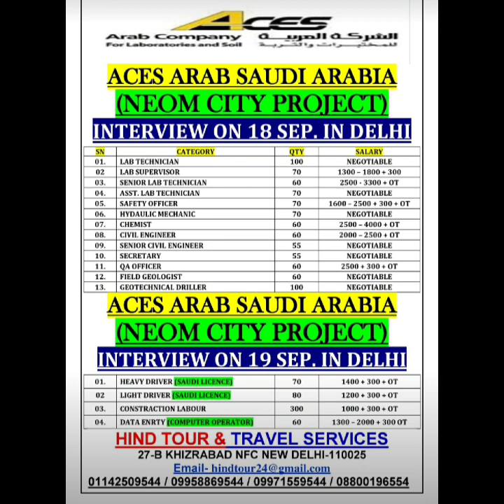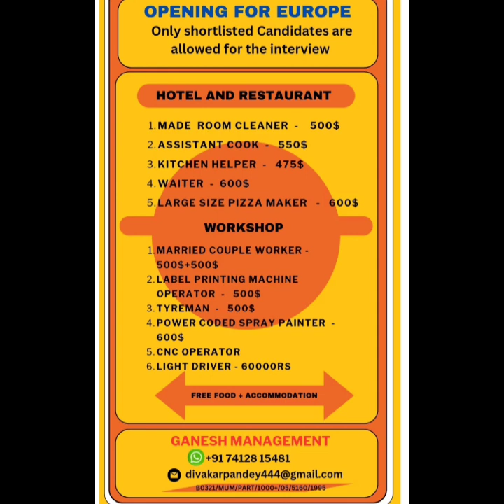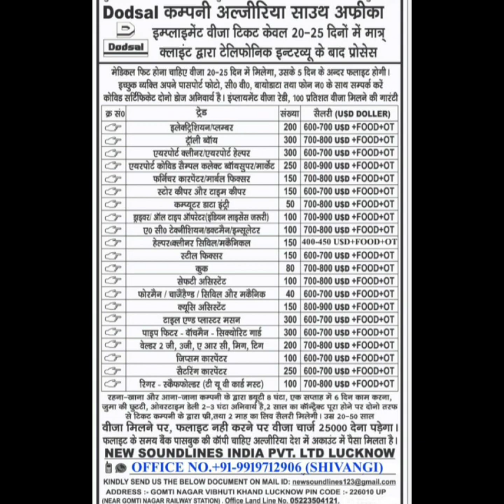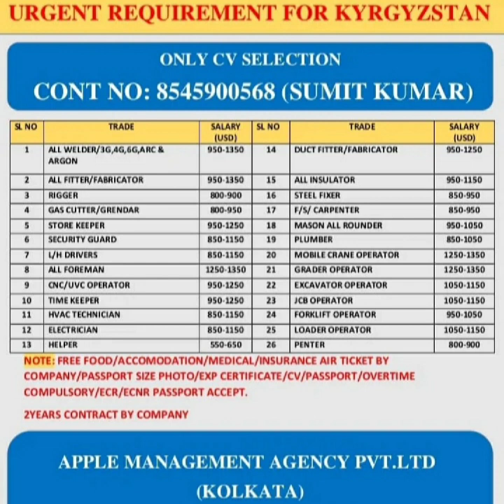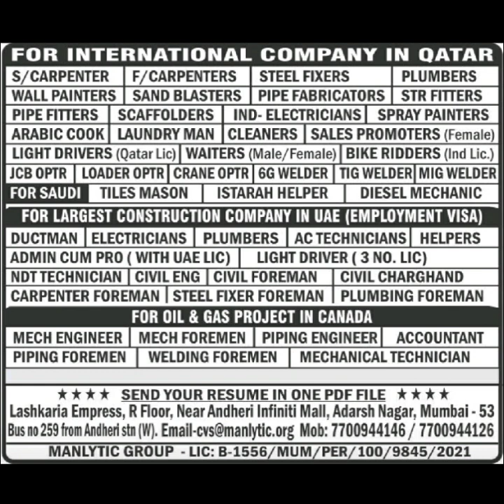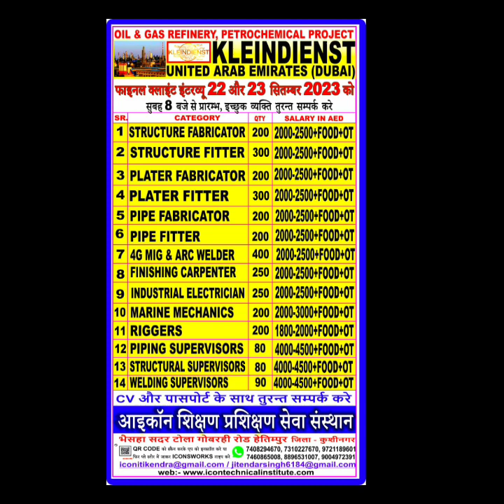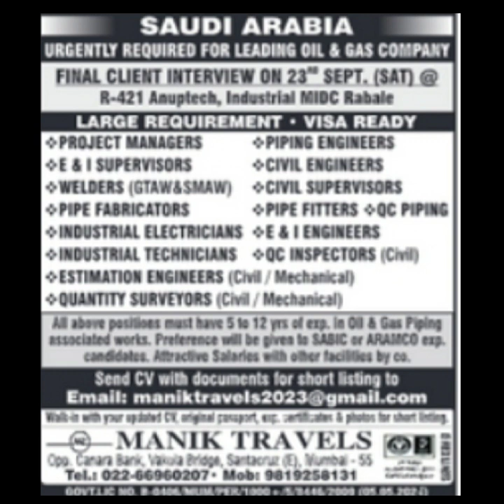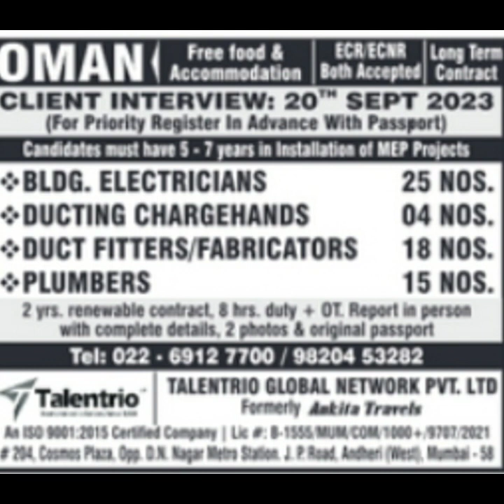dodsal company algeria south africa , job vacancy kyrgyzstan gulf job vacancy 2023 , abroad job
dodsal company algeria south africa , job vacancy kyrgyzstan gulf jobs europe jobs abroad jobs today

qatar new project vacancy 2023
oman shutdown job vacancy today
oman long long jobs vacancy today
oman long jobs vacancy 2023
oman shutdown job 2023
qatar jobs vacancy 2023 new project
qatar job salary
qatar job today
qatar job to indian
saudi job vacancy today
saudi job salary
saudi job today
saudi new project 2023
saudi job to indian
dubai jobs vacancy 2023
dubai free jobs vacancy 2023
dubai job
russia job today
jobs in russia
russia long jobs vacancy 2023
abroad job consultancy in india
welder job vacancy
ac technician job
pipe fitter
electrician job vacancy
structural fitter job vacancy 2023
structural fabricator job
pipe fitter job vacancy
pipe fabricator job